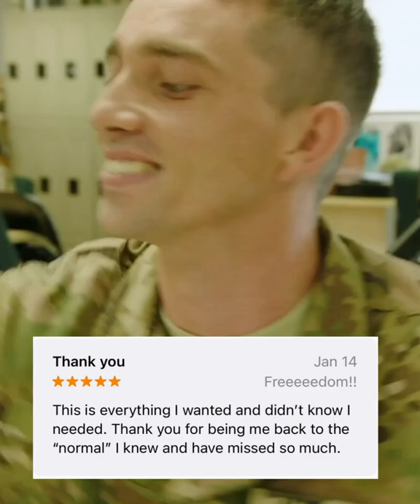You know what's cheaper than therapy? Watching VET Tv with a buddy you served with.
Social connections save lives 🎖️ End veteran suicide. Laugh Now. Die Later.